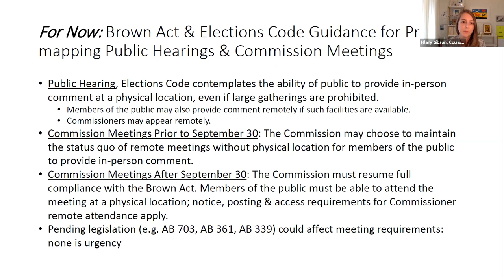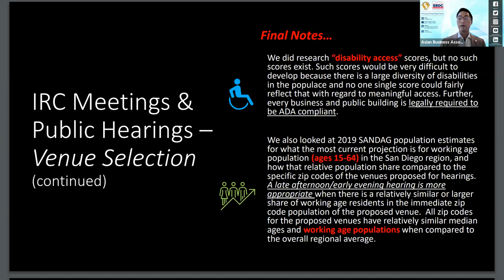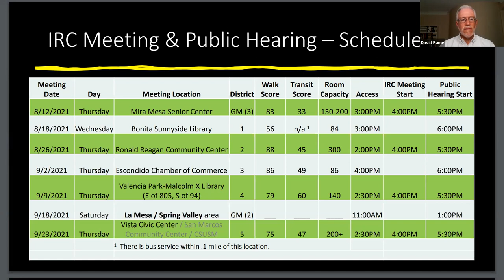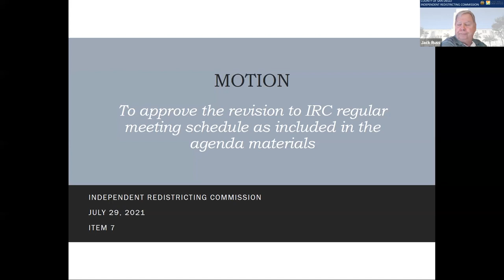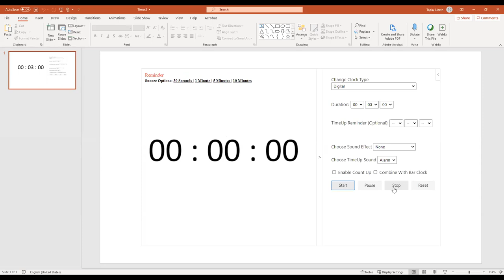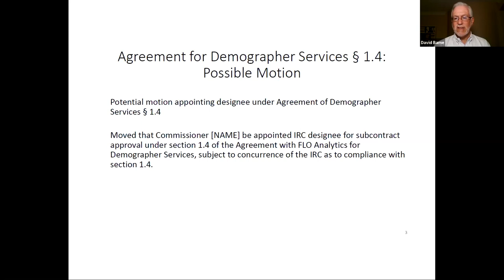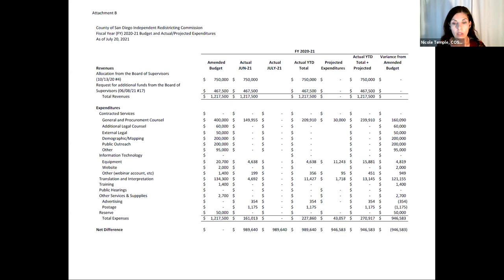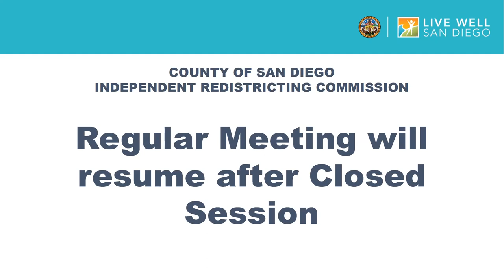IRC Regular Meeting - July 29, 2021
Regular Meeting of the San Diego County Independent Redistricting Commission on July 29 , 2021.